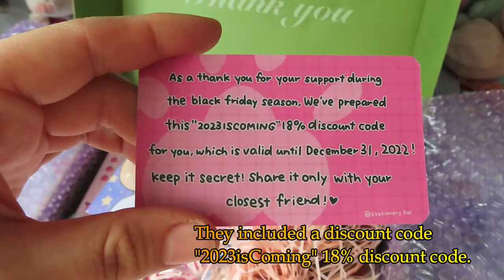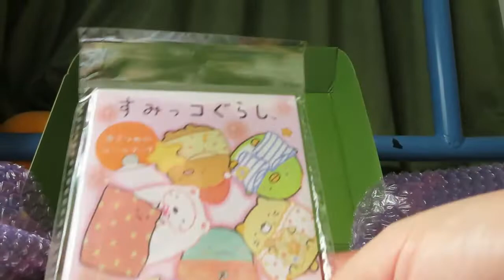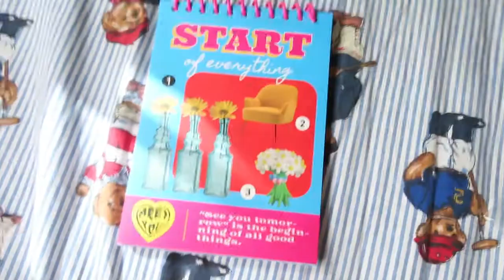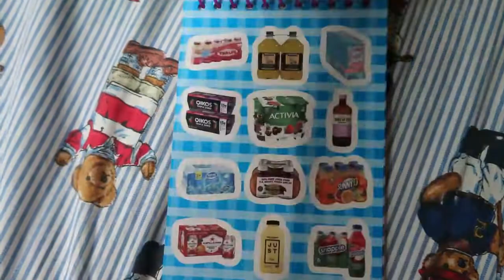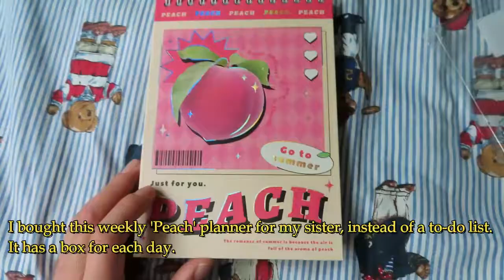Body and Bath Works & Stationery Pal Haul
Hello, I'm Prinxe! I post about hauls. I love books, skincare and cosmetics and an avid fan of stickers and stationery.

I had a great time shopping at Bath and Body Works & Stationery Pal.